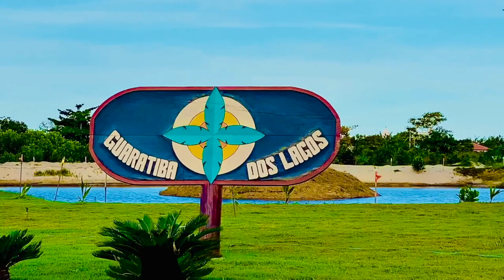Praia de Guaratiba- Prado Bahia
This video is about Praia de Guaratiba- Prado Bahia
This video is about Guaratiba Beach Prado-Bahia Brazil
Don't Just Dream it. Live it!  Affordable Lots for Sale now
Welcome to Guaratiba Beach | Prado- Bahia

Nearly everyone enjoys the beauty and tranquility of a tropical paradise. Statuesque palm trees, vibrant wildlife, stunning views of the ocean, magnificent and blue. And with each passing breeze, all worries disappear into the fresh open air. Now imagine if this paradise also came with a rich cultural history. South Bahia is that place and your only problem during your stay will be not wanting to leave.

Another world, filled with the rare promise of unrivalled surroundings forever, awaits you.

 A paradise, enhanced by sun drenched beaches, dancing dolphins, whales and warm blue waters all year long. Far from the maddening crowd, this tropical sanctuary offers an opportunity to spend tomorrow and the rest of your life in a setting most people spend a lifetime dreaming about. Aquamarine waters of the Atlantic Ocean, beautiful views surround the beach. This jewel in the sun offers endless development opportunities.

Your paradise retreat awaits at Guaratiba dos Lagos.

GUARATIBA DOS LAGOS (RESIDENTIAL LOTS CONDOMINIUM) IS LOCATED AT GUARATIBA BEACH IN PRADO-BAHIA BRAZIL

A private beach with gated community only five min away from Prado, which is a town with 52 miles of beaches and abundant rivers, owner of wonderful natural treasures, rich culture from indigenous peoples, leisure and top-notch cuisines, excellent infrastructure, nice hotels and restaurants that make this charming city a special place for you. Prado is known for harboring unique coastal attractions, such as the presence of the Humpback whales, which leave the Antarctic towards the warm waters of Bahia, to breed and suckle their young.

GUARATIBA DOS LAGOS OFFER

• LOTS STARTING FROM SIX THOUSAND AND FIVE HUNDRED SQUARE FEET  • ARTIFICIAL LAKES  • FOOTBALL FIELD  • TENNIS COURT  • ECOLOGICAL TRAIL  • PLAYGROUND  • LESS THAN HALF MILE FROM THE BEACH

Invest and Retire in Brazil...
Brazil is a great place to invest and retire–it’s exotic, romantic, and diverse. And it’s filled with more opportunity for the expat, investor and retiree than most any country on the map.

Brazil is larger than the continental U.S., and when you retire in Brazil you’ll have thousands of miles of stunning beaches to explore, each lined with dynamic and vibrant cities. The weather in the Northeast is balmy all year, with warm sparkling waters and swaying palms.

Brazil’s culture is one of the richest and most fascinating on earth, having added the cultural influences of Europe, Africa, and Asia to its indigenous roots.

Best of all, Brazil is affordable for retirees. They’re buying beach properties and investing in lucrative pre-construction developments—while enjoying a more relaxed lifestyle.

Retiree Benefits in Brazil

When you retire in Brazil and become a resident, you are entitled to import your household effects and personal items free of import duties. You must be moving to Brazil as a new resident, or as a returning resident who has been gone for more than one year to avail of this.

The Retiree Visa in Brazil

This is for retired people (or those with a pension or annuity of some kind) over 60 years old, and their dependents. There is no limit to the number of dependents who may also receive permanent residence visas, but the main applicant must provide proof that they are genuine dependent relatives.

You must have a verifiable income of at least $2,000 per month to retire in Brazil. This will cover the applicant and two dependents. If you’re bringing more than two dependents, you’ll need to show $1,000 per month income for each additional dependent beyond the first two.